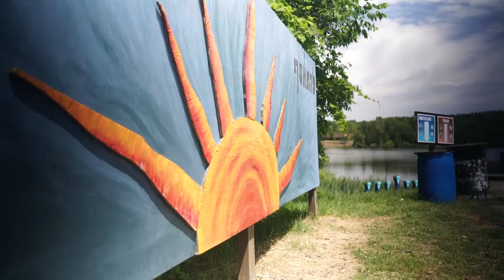Tamarack Camps: New Friends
This video was made for Tamarack Camps in order to highlight three first-year campers' experiences within their first year attending camp